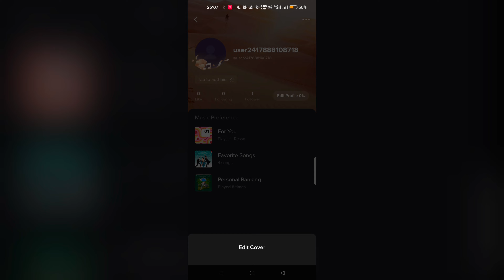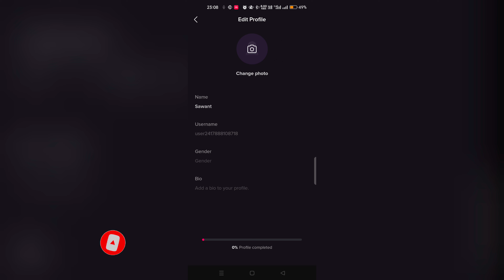Resso App Me Profile Ka Name Kaise Change Kare | How To Change Id Name In Resso App Profile